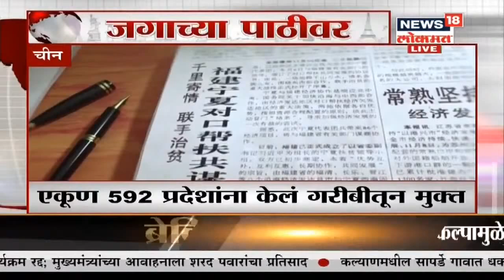जगाच्या पाठीवर | Corona Bulletin | Feb 22, 2021 | News18 Lokmat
कोरोनामुळे अनेकांना वाईट परिस्थितीचा सामना करावा लागत आहे. यामध्ये अनेक तरुणांना आपली नोकरी गमवावी लागली.कोरोना लसींची निर्मिती करण्यात व्यग्र असलेल्या भारतीय कंपन्यांनी यंदा कोटीच्या संख्येत लस उपलब्ध करून देण्याचा दावा केला आहे.